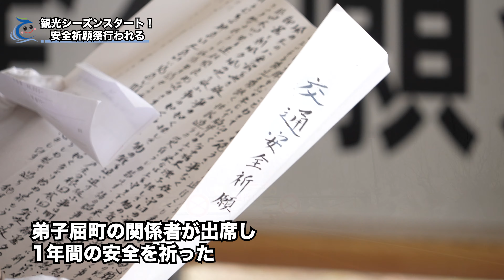[電動キックボード]摩周湖第一展望台〜川湯温泉の道路開通記念ドライブ‹弟子屈町公式ニュース›